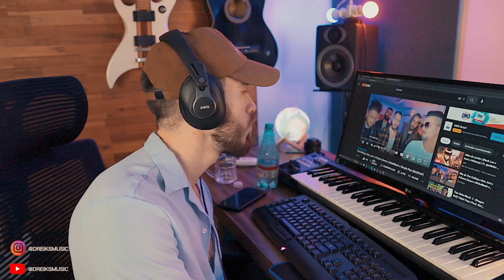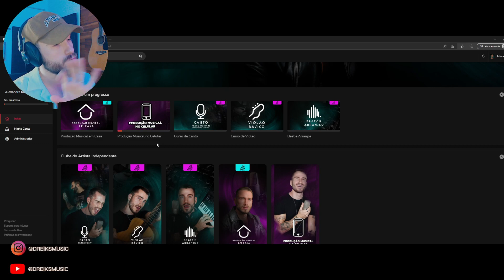NERDHITS Rap do Asta (Black Clover) - EU VOU SER O REI MAGO PRODUTOR REAGE (REACT, análise)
GRUPO DO CLUBE (PARA MUSICOS E AFINS COM FINALIDADE EM APRENDER)

SIGA

@DREICON E @dreiksmusic

CANAL DE MÚSICA   @Dreicon Oficial
CANAL DE DESENVOLVIMENTO PESSOAL  @dreiconlife